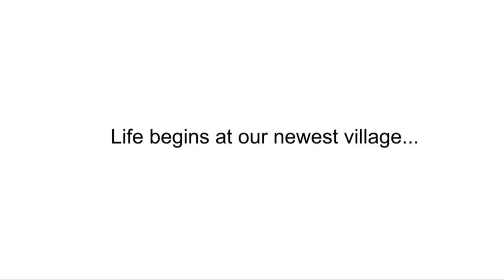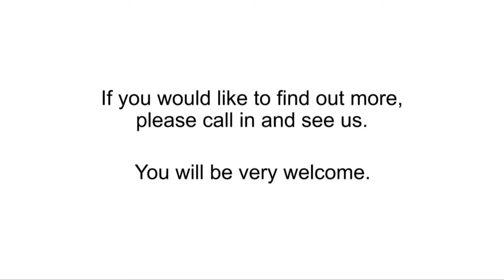Retirement Villages | Charters Village